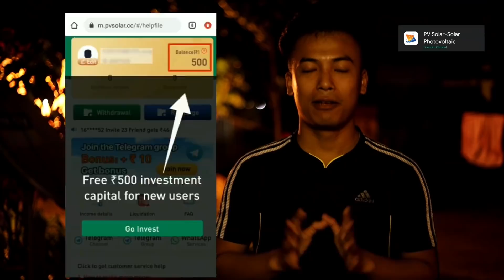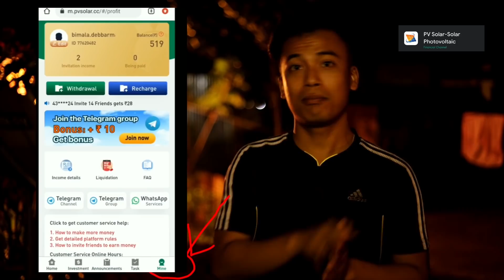Bwino solya |TIPRASAFILM|pvsolar|juglook| 2021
WOW! Just sign up will get ₹3,000 in free investments instantly, ₹54 in fixed daily earnings and over ₹100 in daily bounties when you log in and complete your daily tasks!

Note: Kebo O Apps o Aswk Kwbang Rang rok Invest ta khaidi, Omohai Apps rokto phaino tongnai, phiya koidin cholinai Kebo sai manya. ang koinai norok rang invest khaiyaoino rang earn khainanani try khaidi. chung to promotion ma khai o borok chung no rang rima bagui ching hinui tai bahailrle rang mannaiba haiyada. kebo rang kwbang invest khai thokok jakhe chungno kunu dos ta rwdi Hambai.

🚫 REUPLOAD IS STRICTLY PROHIBITED

story based on the Gay community. a person who always face difficulties in every second of his life.

❇Camera and Direction: Juglook @Juglook Tiprasa
🔴script: Juglook and pantwi.

🔵Cast: Beauty (Revel)
              bhola( khakchang)
              Juglook(kwchang)
              Kwtwi(pantwi jamatia)
              mukhi( rosli)

✅Special thanks : parents.

👇PRODUCTION CHANNEL:

🔅OFFICIAL CHANNEL MUSIC VIDEO:
                                       @Juglook Official
📽VLOGING CHANNEL: @Juglook Tiprasa
💡Making channel: @TIPRASA FILM SHOTS

shortmovie, Shortdrama, kokborokshortfilm2021